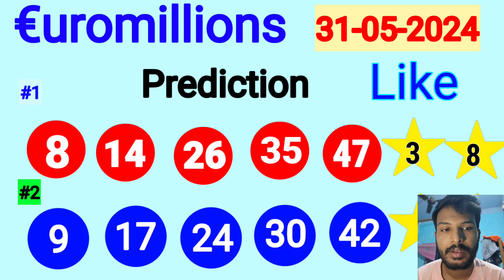Euromillions Prediction For Friday 31 May 2024 | Euromillions Hotpicks Prediction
Euromillions Prediction For Friday 31 May 2024 | Euromillions Prediction For Today
Euromillions Hotpicks Prediction
Today Euromillions Prediction
Friday Euromillions Prediction
31 May 2024 Euromillions Prediction
Euromillions Jackpot Prediction
Euromillions Million Maker
euromillions Prediction